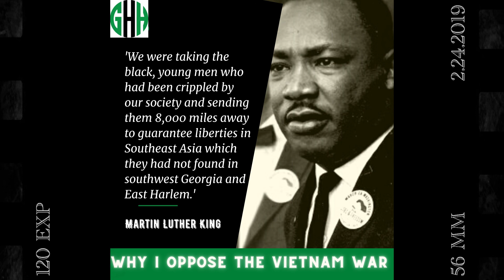Martin Luther King: Why I oppose the Vietnam war? | Iconic Speeches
Gentlemens History Hour Iconic Speeches Series seeks to add context to pivotal addresses and moments in Black History. Martin Luther King had nothing to gain by speaking on the Vietnam War. It could be considered a political kamikaze mission with nothing to be gained.  But his moral conscious and his conviction were strong enough for him to risk it all and speak his truth. One of the most bold oratorical moments in American History